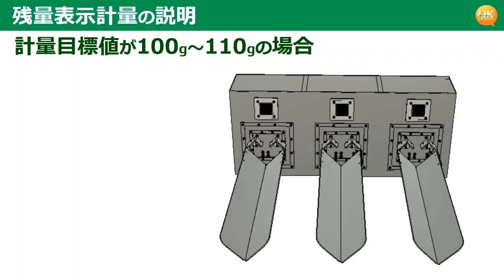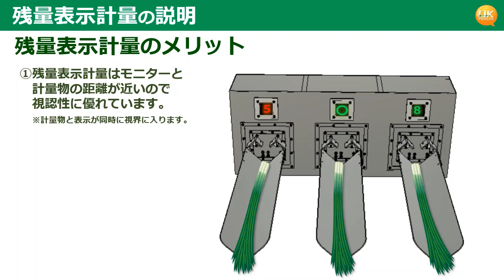残量表示計量のヘッド数別能力測定テスト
ベテランが直感的に素早く計量できるようになる
残量表示計量の説明と
ヘッド数毎の処理能力の違いを検証してみました。

㈱オーケープランニング
サクッと計量！サクッと帰宅！
㈱オーケープランニングは計量を効率化するハカリを開発製造しています。